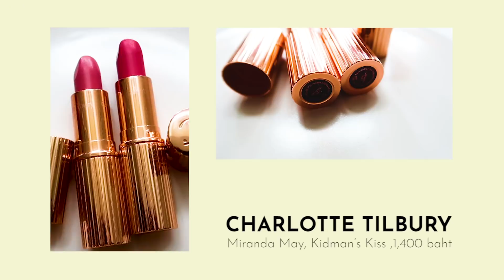ลิปในตำนาน!!! สีเดียวกับซีรีย์เรื่องต่างๆที่ฝนเล่น | Sananthachat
เปิดกรุลิปมาแล้วค่า
แต่ละสีเป็นลิปจากซีรีย์ที่ฝนเล่นนะคะ
คือเวลาฝนไปกองถ่าย พี่ๆช่างแต่งหน้าก็จะมีลิปสติก มีเครื่องสำอางต่างกันไป พอฝนไปทำงานทีนึงก็จะเจอของชอบใหม่ๆ ก็ต้องไปซื้อตาม~ ก็เลยเป็นที่มาของลิปสติกสีต่างๆนี่แหละค่ะ ทั้งสีซอล สีเอด้า สีเนยหวาน และอื่นๆอีกมากมาย ใครมีสีไหนเหมือนฝนมั้ยเอ่ย